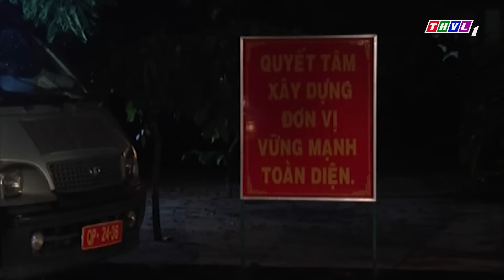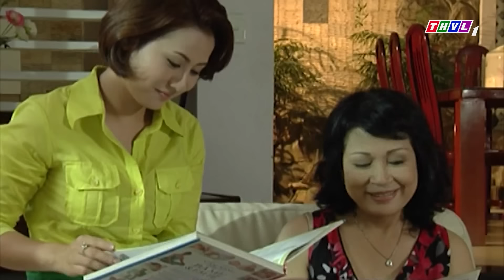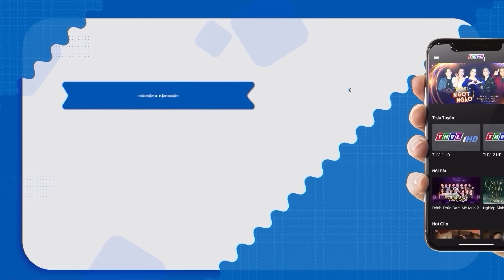TÌNH YÊU ĐAU KHỔ | PHIM VIỆT NAM MỚI 2024 | PHIM TÂM LÝ XÃ HỘI VIỆT NAM HAY THOÁT TIM NĂM 2024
Phim " HOA PHÙ DUNG " là một trong những Phim Bộ Tình Cảm , Phim Bộ Tâm Lý Xã Hội hay nhất , mới nhất 2021 có các ngôi sao như Phương Trinh Jolie, Cao Minh Đạt, Trung Dũng,... thủ vai chính. Bộ phim do đài Truyền Hình Vĩnh Long sản xuất đã đạt được những thành công rực rỡ trong làng phim bộ tình cảm, tâm lý xã hội Việt Nam hay nhất 2021. Chúc các bạn có những phút giây xem phim vui vẻ nhé ^^